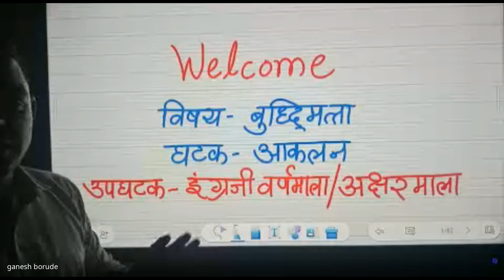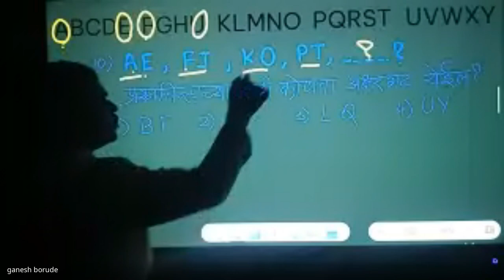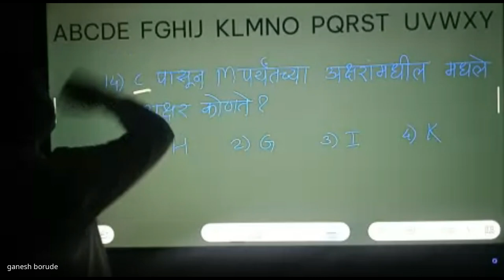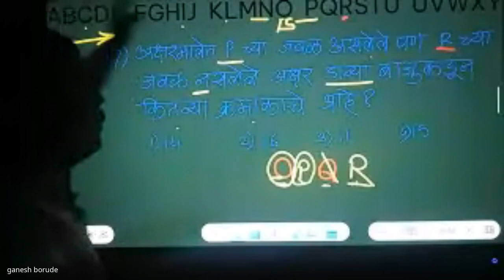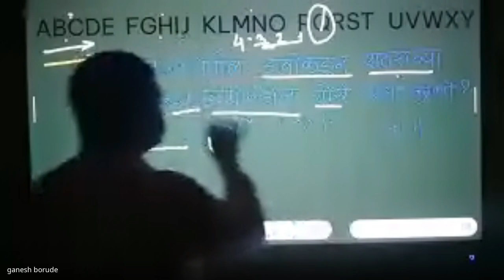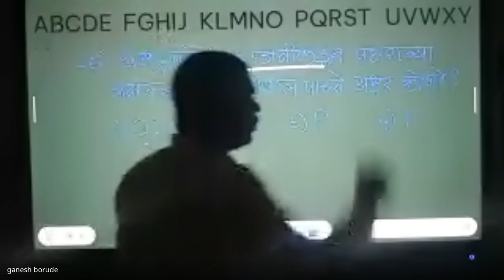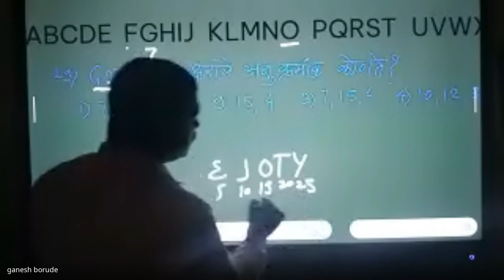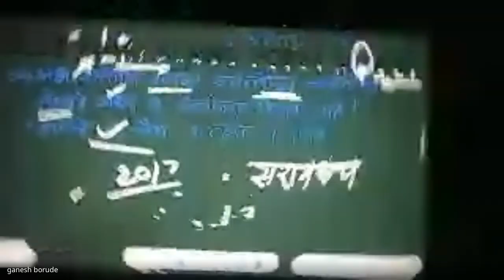मिशन आरंभ ५ वी शिष्यवृत्ती मार्गदर्शन 2024 04 23 07 00 GMT+5 30